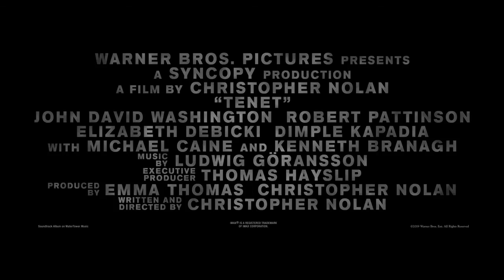"TENET" Trailer - Rescore by Lorenzo Flati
This is my rendition of the trailer from the Warner Bros movie "Tenet".
Music and Sound Effects composed/created by me.